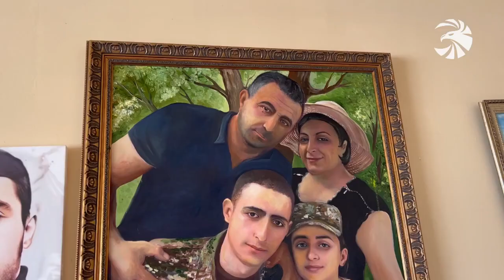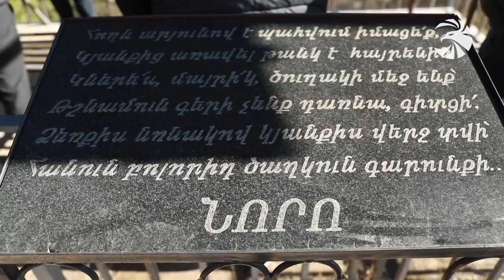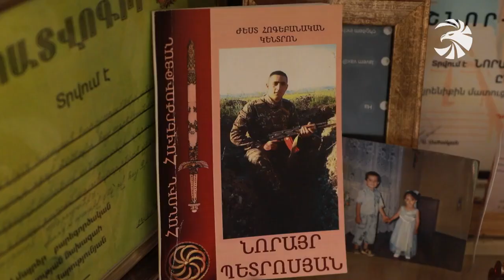99 օր փնտրել են Նորոյիս, հոր ծնունդի օրը ծնված այս Նորոյիս էլ 99 օր անց տուն ենք բերում․նորածնի մայր